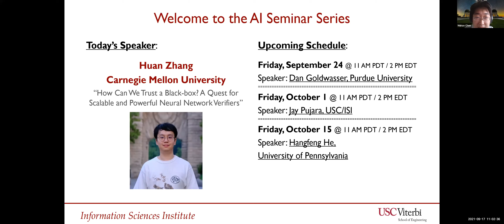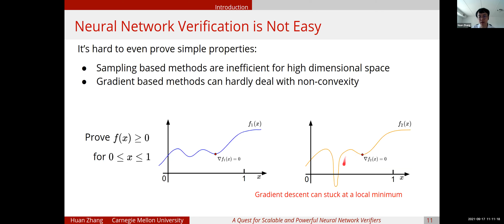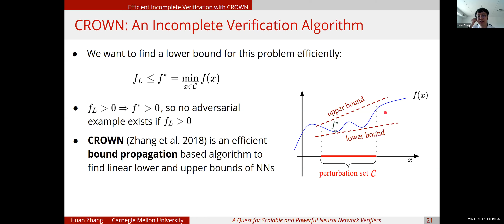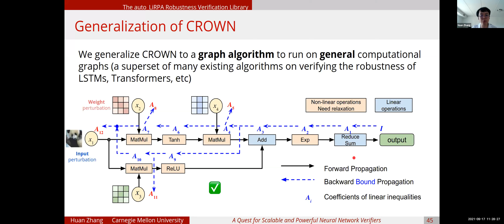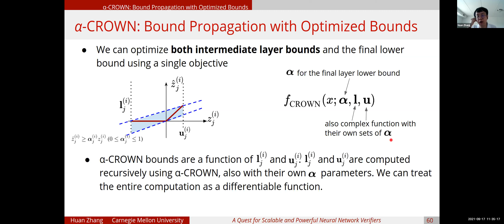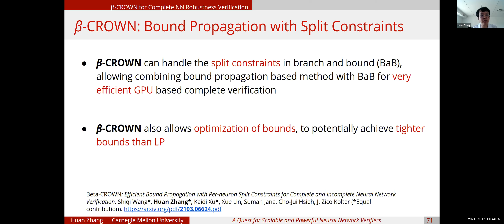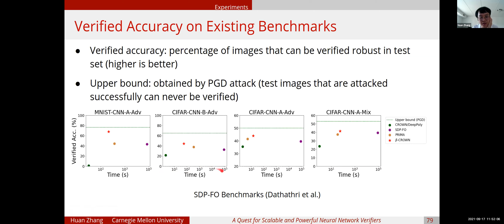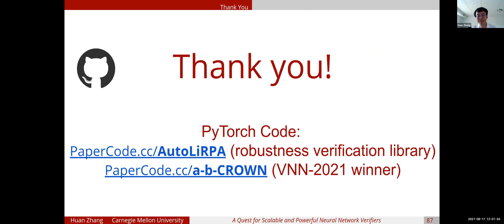How Can We Trust a Black-box? A Quest for Scalable and Powerful Neural Network Verifiers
Date Presented: September 17, 2021
Speaker: Huan Zhang, Carnegie Mellon University

Abstract:
Neural networks have become a crucial element in modern artificial intelligence. However, they are often black-boxes and can behave unexpectedly and produce surprisingly wrong results under malicious inputs. When applying neural networks to mission-critical systems such as autonomous driving and aircraft control, it is often desirable to formally verify their trustworthiness such as safety and robustness. Unfortunately, the complexity of neural networks has made the task of formally verifying their properties very challenging. To tackle this challenge, I first propose an efficient verification algorithm based on linear relaxations of neural networks, which produces guaranteed output bounds given bounded input perturbations. The algorithm propagates linear inequalities through the network efficiently in a backward manner and can be applied to arbitrary network architectures. To reduce relaxation errors, I develop an efficient optimization procedure that can tighten verification bounds rapidly on machine learning accelerators such as GPUs. Lastly, I discuss how to further empower the verifier with branch and bound by incorporating the additional branching constraints into the bound propagation procedure. The combination of these advanced neural network verification techniques leads to α,β-CROWN, a scalable, powerful and GPU-based neural network verifier that is up to 2 to 3 orders of magnitudes faster than traditional CPU based verifier and won the 2nd International Verification of Neural Networks Competition (VNN-COMP’21) with the highest total score over a set of 8 benchmarks.

Speaker Bio:
Huan Zhang is a postdoctoral researcher at Carnegie Mellon University, supervised by Prof. Zico Kolter. He received his Ph.D. degree in Computer Science at UCLA in 2020, advised by Prof. Cho-Jui Hsieh. Huan received his Master of Science degree at UC Davis in 2014. Huan's research focuses on the robustness and trustworthiness of artificial intelligence (AI), especially on using formal verification and provable methods to evaluate and enhance the robustness of machine learning models, such as deep neural networks and tree ensembles. Huan systematically studied the robustness of many machine learning scenarios including reinforcement learning, natural language processing, and image generation, and he has co-authored over 40 papers in top-tier machine learning and AI conferences. Huan led the development of α,β-CROWN, a toolbox for neural network robustness verification, which won the first prize in Verification of Neural Networks Competition (VNN-COMP'21), outperforming 11 competing verification tools. Huan Zhang was awarded an IBM Ph.D. fellowship during 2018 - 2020.